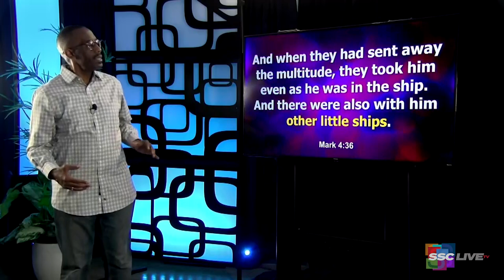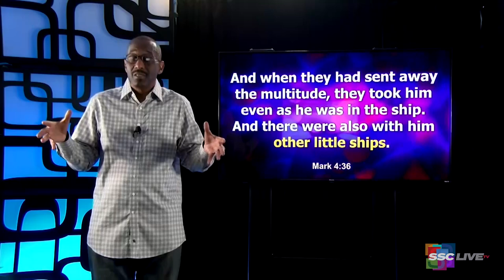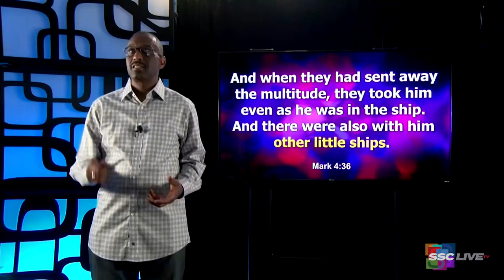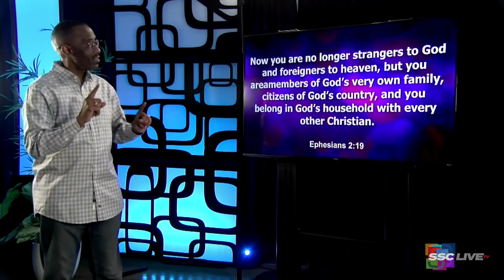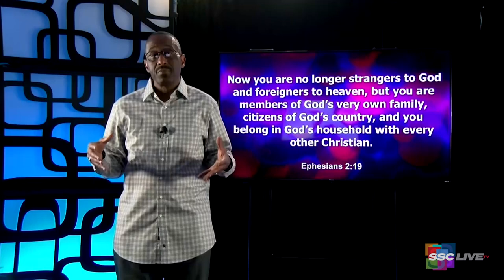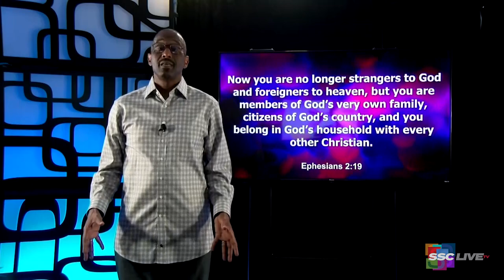The Other Little Ships - Powerful Points to Ponder - December 28, 2021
The Other Little Ships Mark 4:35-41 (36) KJV Powerful Points to Ponder

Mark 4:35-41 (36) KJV